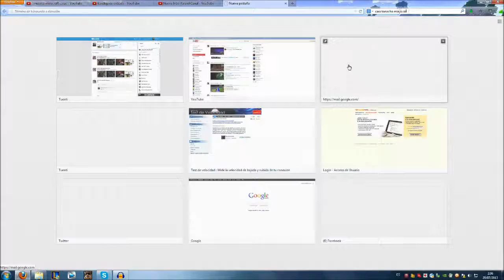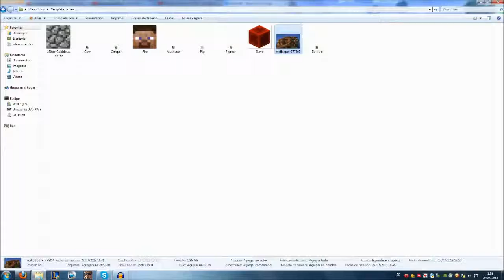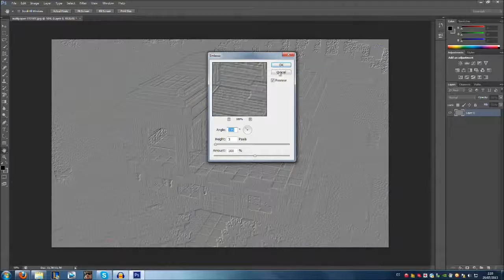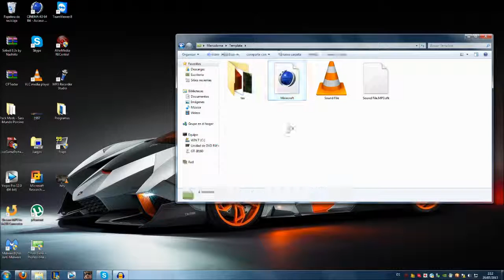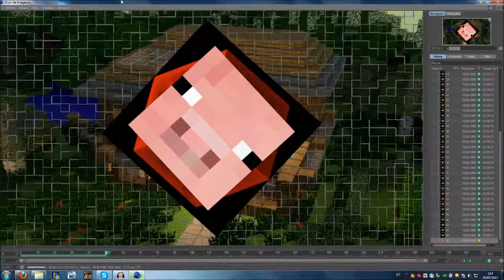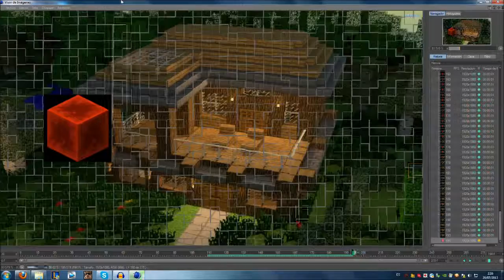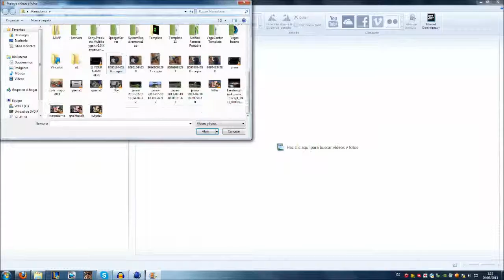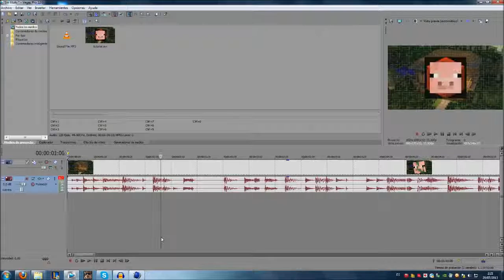Como Hacer mi intro C4D